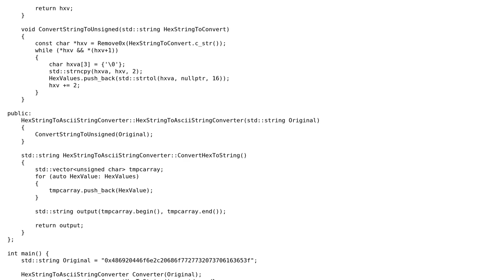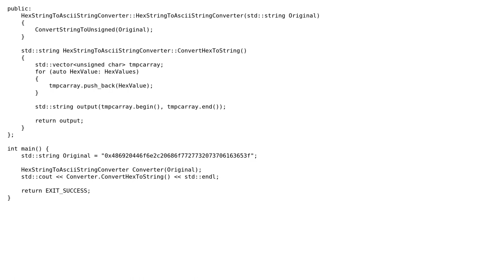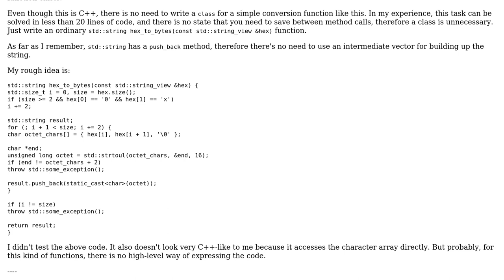Code Review: Convert a Hex value string to an ASCII Text String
With thanks & praise to God, and with thanks to the many people who have made this project possible! | Content (except music & images) licensed under CC BY-SA | Music | Images & others | With thanks to user Roland Illig user pacmaninbw user dfhwze and the Stack Exchange Network Trademarks are property of their respective owners. You are responsible for your own actions.